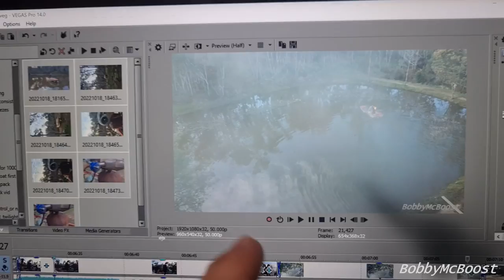TURBO Burn Barrel - Will it EXPLODE? Turbo Jet Boat pt.4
Time to push this Gigantic 100mm turbo to the limit!!  it doesn't disappoint.

You really do help me make these videos happen, with the small money input and a huge Motivation booster!